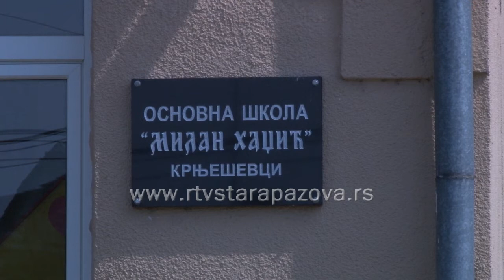Učiteljice na selu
I dok je društvena funkcija učitelja u gradovima usmerena, pre svega, u vaspitnom i obrazovnom pravcu, učitelji na selu su često i savetodavci, organizatori kulturnog života u samom selu, lekari, administrativni službenici i pravni savetnici koji se bore sa ukorenjenim konzervativnim shvatanjima i tvrdoglavom upornošću roditelja kada su u pitanju nove forme vaspitanja njihove dece. U selu Krnješevci dvema učiteljicima to ne pada teško, a po svemu sudeći i budući mladi učitelji žele da rade u seoskoj sredini.